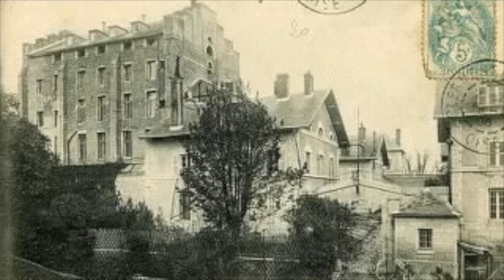Clermont (Oise) - Montage photos de Martine Perrot Lefer - 20170315